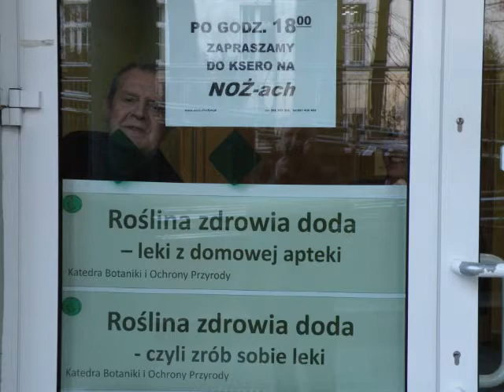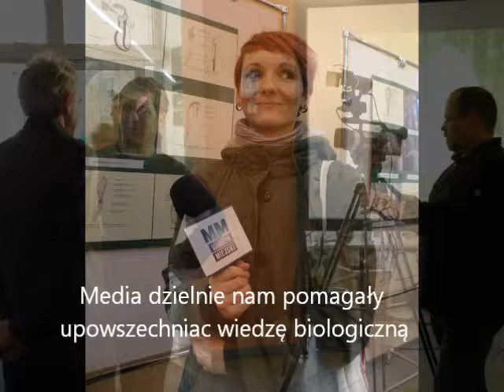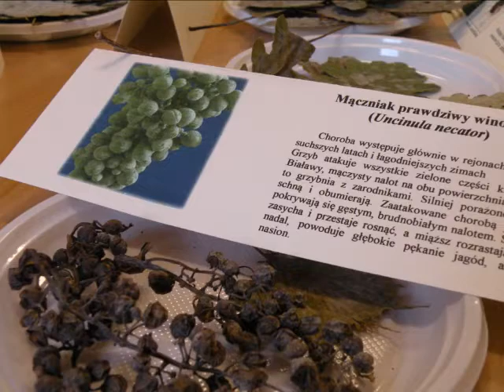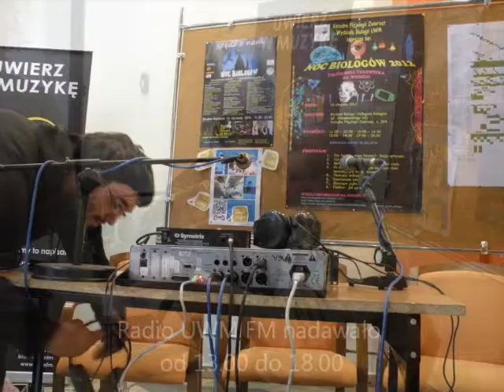Noc Biologów w Olsztynie 2012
Noc Biologów w Olsztynie, 13 stycznia (piątek), 2012, miasteczko akademickie UWM, Wydział Biologii i Biotechnologii. Pokazy, wykłady, wystawy, upowszechnianie wiedzy przyrodniczej i kształcenie pozaformalne. Izolowanie DNA w warunkach kuchennych, laboratorium w kuchni, dzikw mięscie,  itd. Współpraca z mediami.